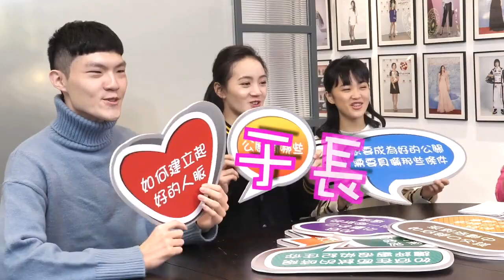{ 公關教主于長君與大學生鮮修班 } 第4集 如何讓自己成為一個品牌? - 自力時代 -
{ 公關教主于長君與大學生鮮修班 } 第4集 如何讓自己成為一個品牌 ?
Episode 4 : How to become your own brand ?

本集講話很結巴 哈哈哈. 不過越後面越精彩啦~

「公關」給予大眾的印象，總是充滿幻想泡泡，神手一揮就可以打造出足以媲美電影場景的夢幻景色，隨時身處五光十色的花花世界。不過，你知道一場能實現天馬行空的創意的活動，需要經過漫長的企劃、狀況百出的活動執行並擺平所有埋藏的眉角等重重難關，才能有美好的結果。因此，學學文創再度力邀公關教主 于長君老師開設課程，要告訴你如何將理想徹底執行。

著有 : 超強Social力 職場公關黃金法則 ( 繁體版 高寶出版社 / 簡體版 南京出版社 )
           自力時代 ( 春光出版 )

June 經歷
L’Oreal Taiwan臺灣萊雅股份有限公司LANCÔME公
關經理、NINE WEST玖熙有限公司臺灣分公司行銷
公關主任、BENETTON班尼頓有限公司行銷企劃、
GUESS / REPLAY企劃。2003年在臺北及上海成立
STARFiSH星予國際。學學文創特約講師
，曾演講文化大學、輔仁大學，東吳大學、新竹科技
大學、高雄實踐大學、臺北市立大學、弘光科技大
學台北教育中心等。

電視節目“大學生了沒” 、“今晚哪里有問題” 、
“明周時尚”、“TVBS時尚王牌”、中天電視“老
闆請用我” 、東風電視”菁鴻e瞥”等節目客座專家
,第七屆厦門文博會文化產業投資論壇台灣受邀演講
嘉賓。

曾獲獎項
全球最大酒商帝亞吉歐集團亞太區行銷公關創意冠軍

June接受的媒體專訪
報紙與週刊專訪：中國時報、 自由時報、經濟日報、聯合晚報、TVBS週刊、明報周刊
、壹週刊、時報周刊等
雜誌專訪：ELLE、Marie Claire、Figaro、Esquire、Bazaar、Cita Bella儂儂、Brand、
Beauty大美人、魅麗、皖美誌、IW雜誌、CAREER、女人變有錢、Woman’s、Taiwan
Tatler、We People、Living and Design等
電視新聞專訪：TVBS新聞、非凡新聞等

June辦過
北京崇文門城牆紅門畫廊Estee Lauder第一屆粉紅絲帶晚會、信義區歷年來最盛大
的*in house跨年派對以及橫跨精品、時尙、美容、運動、銀行、汽車、酒商、遊艇、藝文等客戶群的各類型與跨國際活動。

台灣第一家公關公司連續二年到法國利曼參與盛會與宣傳、美國塞班島協辦第一屆國際電影節協辦顧問團隊、泰國普吉島Primo FC協辦單位、AAI Motor Sports, AKA Thailand合作夥伴等

June的職場座右銘  Make A Difference ! 勇於創造與眾不同！